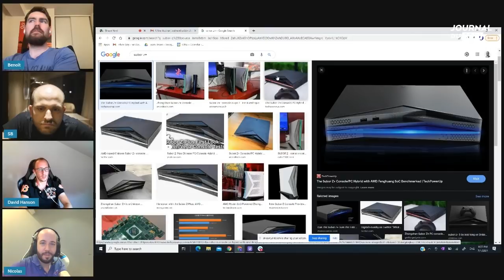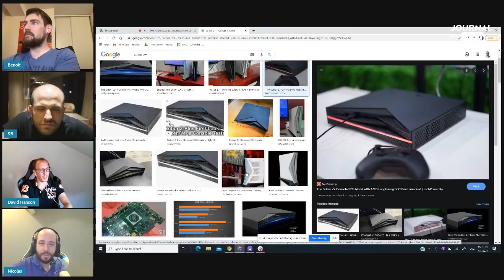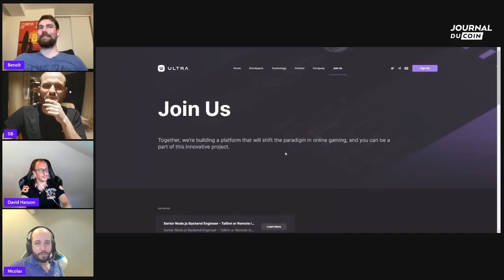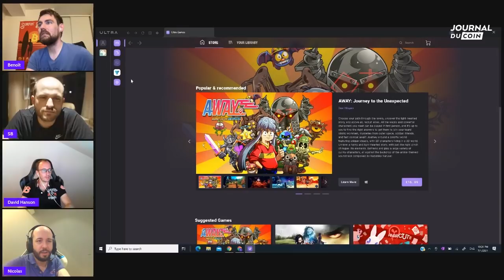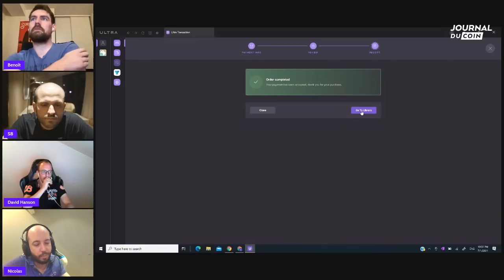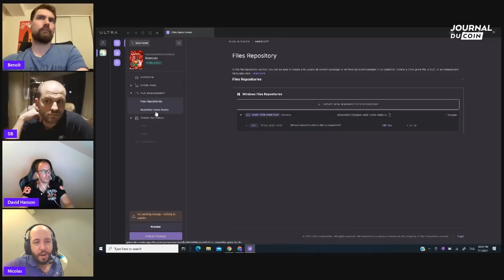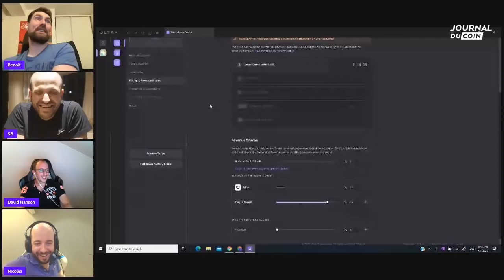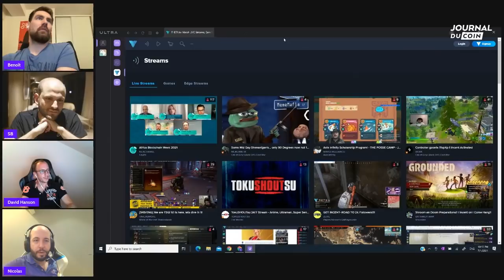Ultra: La blockchain qui pourrait révolutionner l'industrie du jeu vidéo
00:00 Intro
01:11 Présentation d'Ultra
24:40 Une console physique ?
38:08 Le MarketPlace NFT
01:18:35 Visite guidée du site Ultra Games
01:53:50 Les métaverses

Qui sommes-nous ?

*** Avertissement ***